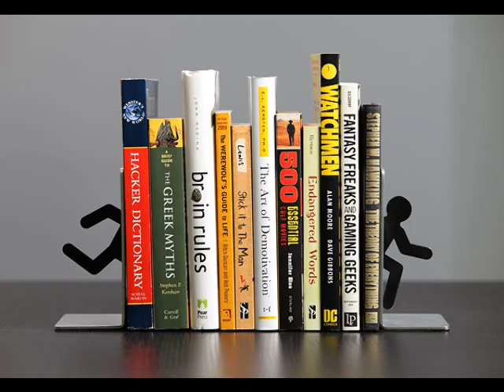RWBY Beginning of the End Review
Welcome to my review of RWBY season 3 episode 7 beginning of the end. In beginning of the end we find out all that Cinder Fall has been up to like recruiting Emerald Sustrai and Mercury Black stealing the power of the fall maiden from Amber and getting the support of Adam Taurus and his white fang army.